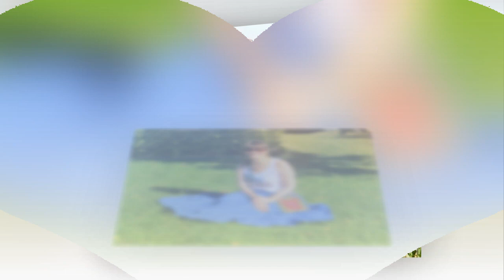Иду к тебе - Александр Лычкин. Красивая песня о любви.(авторский клип)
24 ноября Поздравляю с днем рождения моего друга и соавтора Александра Лычкина. Желаю счастья, гармонии, здоровья, успехов, вдохновения! Пусть сбываются заветные мечты! Обнимаю! Музыка, исполнение - Александр Лычкин. стихи и клип - Наталья Лучезарная. Фотографии авторов